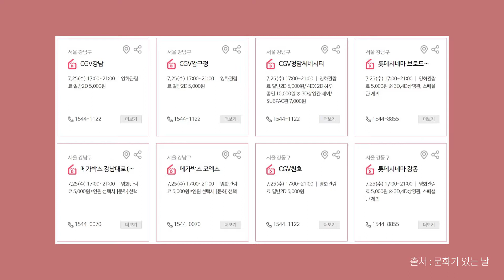[화스팍] 매달 마지막주 수요일엔? 초~저가문화생활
매달 마지막주 수요일엔?
문화가 있는 날을 놓치지 말자!

전시, 영화, 뮤지컬, 야구까지! 50%할인부터
창경궁, 경복궁, 종묘 조선왕릉 무료개방! 덕수궁 야간개방도 한다는 사실!

당신에게 추천하는 초~저가 문화생활을 공개합니다 ღ

made by 시민PD 김미희, 신연식